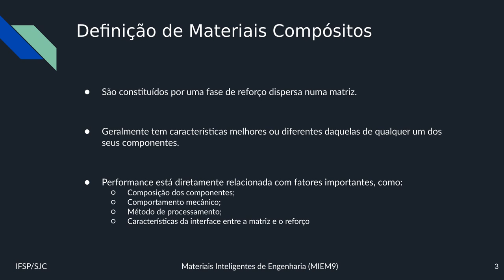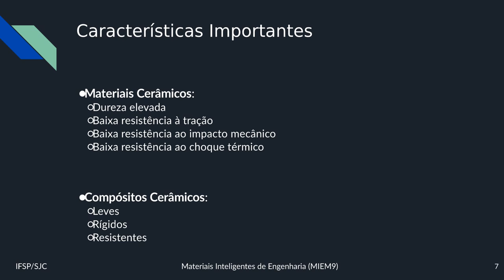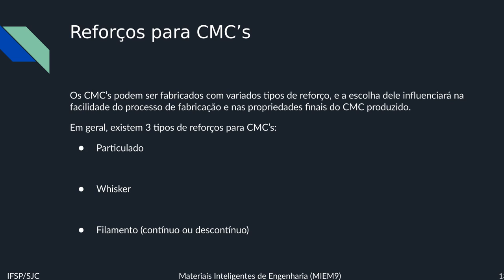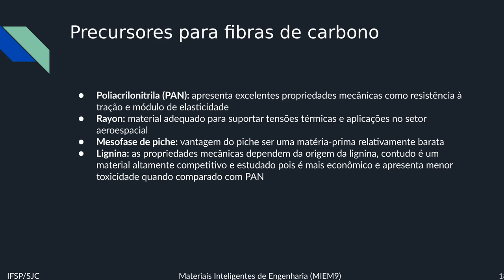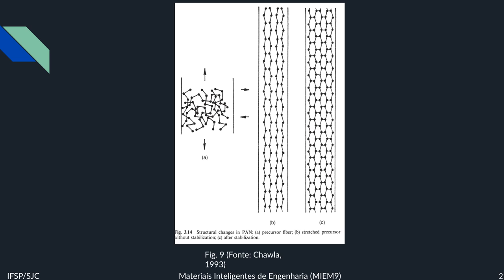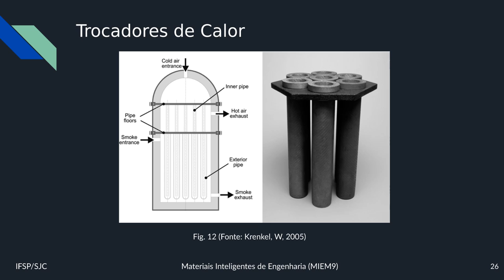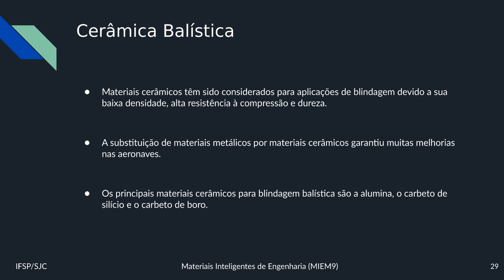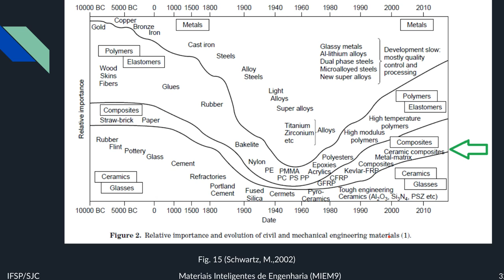Ceramic Matrix Composites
Leonardo Monteiro Laino
 Matheus Carvalho Bispo